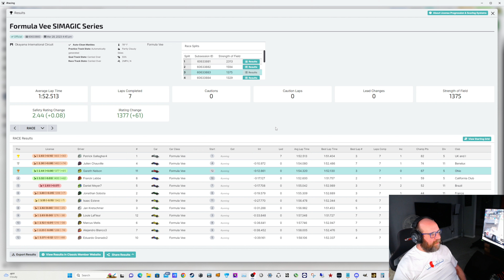Just keeping it clean | iRacing Formula Vee at Okayama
Game crash during quali forces a start from the back, can I make a race of it anyway?